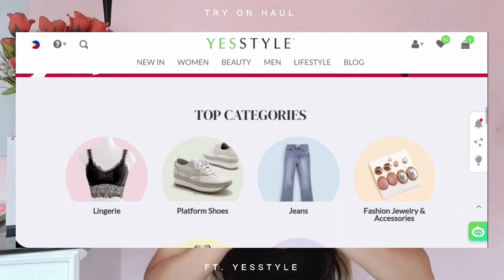100$ Try On Haul ft. YesStyle | Philippines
Hey guys! I hope you enjoy today's video. I love you all so so much!💖